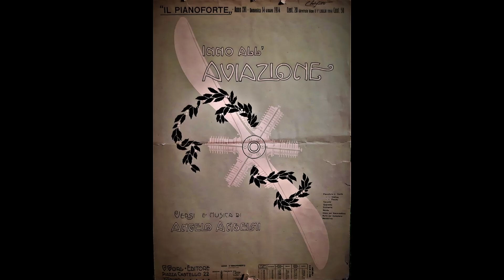Inno all'Aviazione (1914)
Inno all'Aviazione del 1914
Testo e musica di Angelo Anselmi

"Forte al par d'un antico guerriero,
fermo il braccio, magnanimo il core
varca i mondi l'aero nocchiero
quale messo di pace e amore"

Composizione recuperata da Roberto Mantiero ed eseguita dai maestri Pozza di Montecchio Maggiore in occasione dell'inaugurazione della Sala Aeronautica del Museo delle Forze Armate 1914-45.